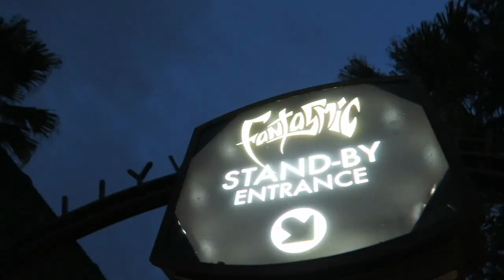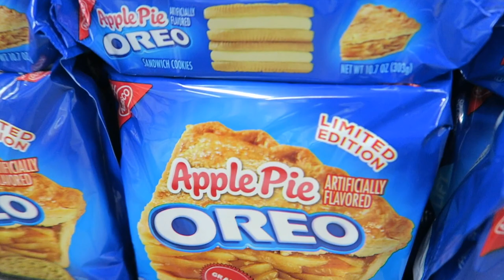Sunset on Sunset Boulevard | Tower of Terror and Fantasmic!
We are back for another Fantasmic Friday! Come along for a trip to the Twilight Zone, Sunset Boulevard People watching, and Mickey Mouse facing his nightmares!